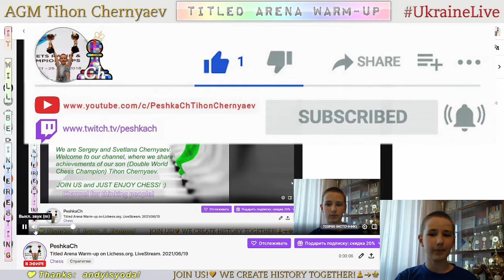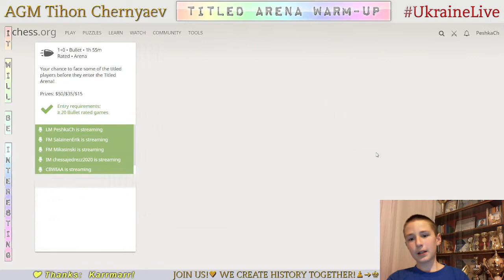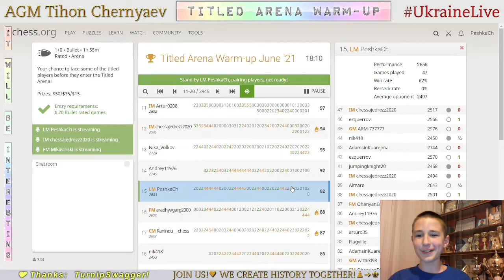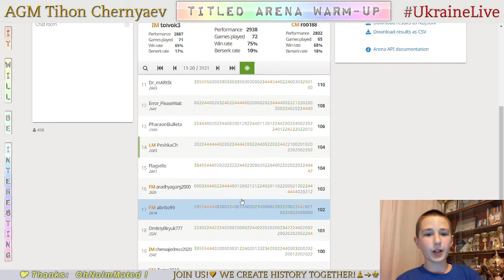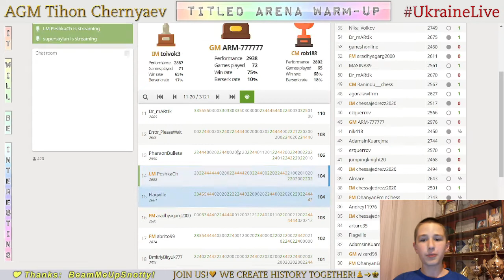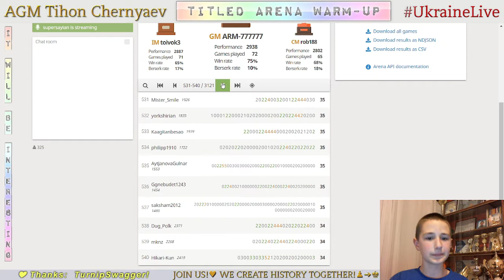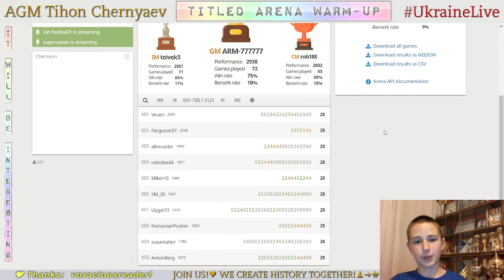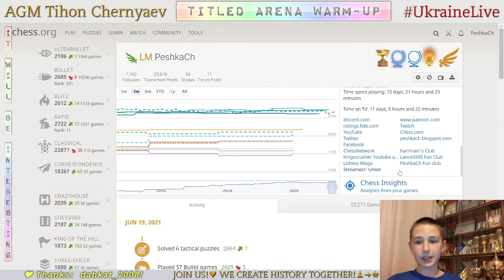CHESS. Titled Arena Warm-up on Lichess.org. LiveStream. 19/06/2021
His performance in Titled Arena Warm-up is 2667!